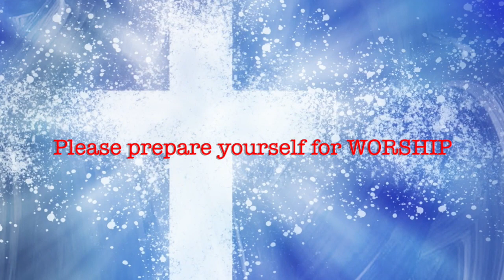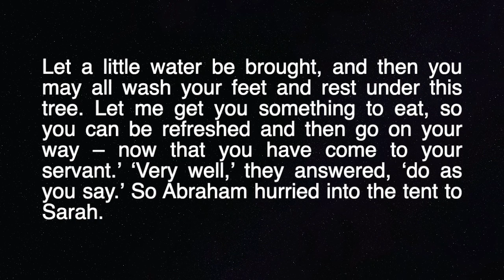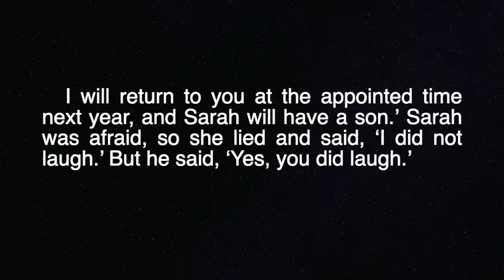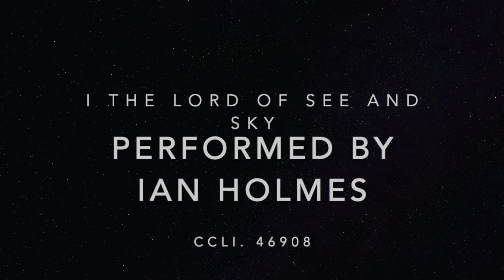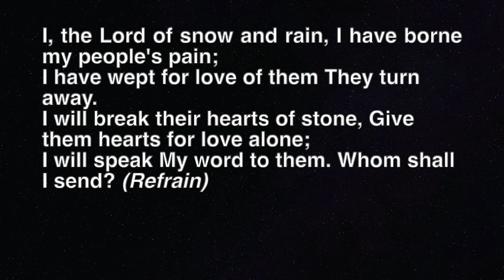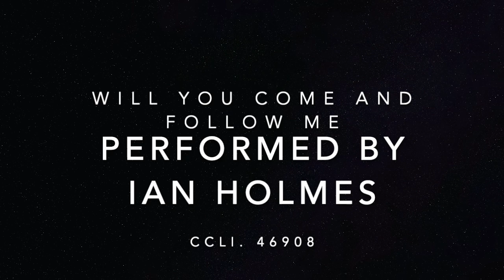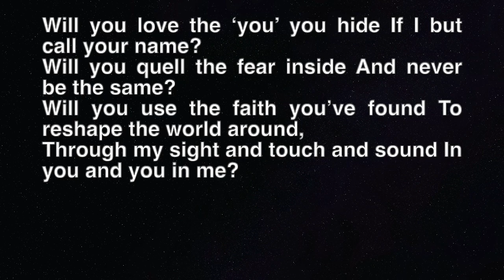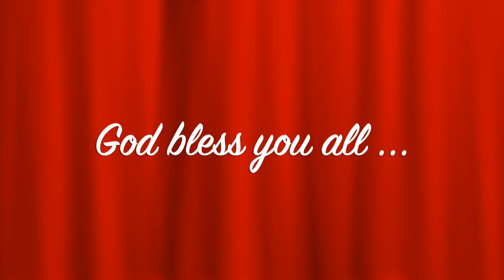St Andrew's Church - Sedgley - Morning Worship 14.06.2020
Welcome to our Morning Worship on Sunday 14th June 2020.
Our service today will be led by our minister the Rev. Barry Welch, the reading is by Tim Jevons and our Hymns & Songs performed by Ian Holmes